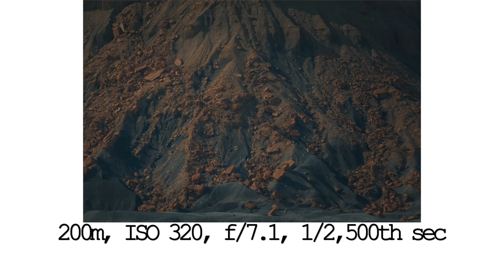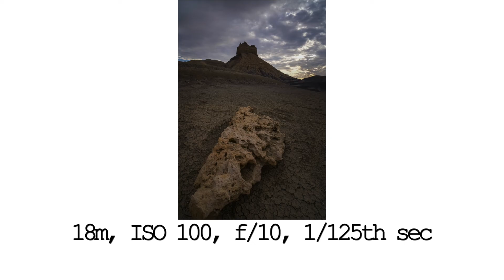The Best Viewpoint at Lake Powell || Alstrom Point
In this video, I take a trip to Alstrom Point in Page, Arizona! This video is shot with some POV and some explaining where I was and how I got there. I also explain a bit about how I took certain images and why.
- Alex